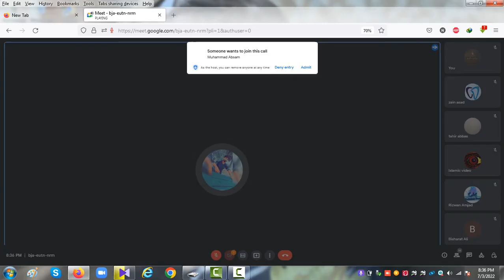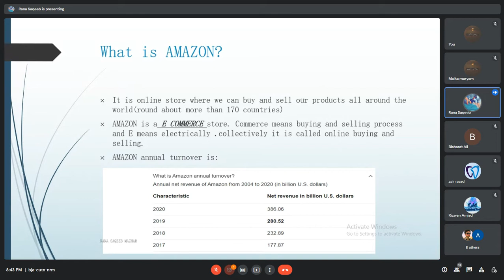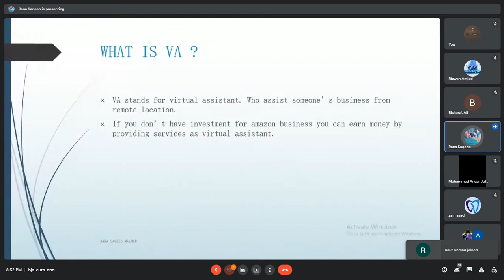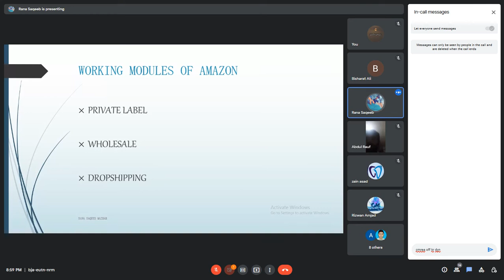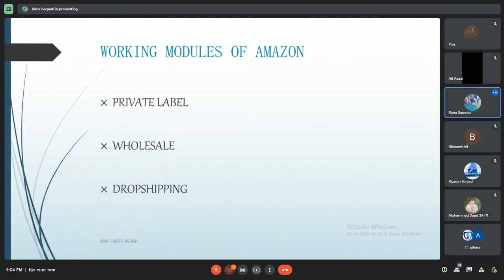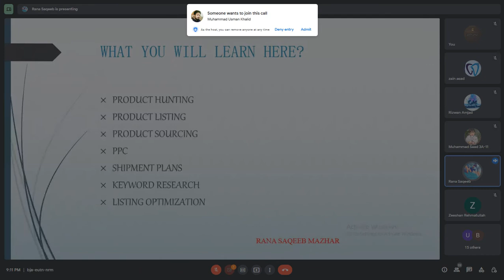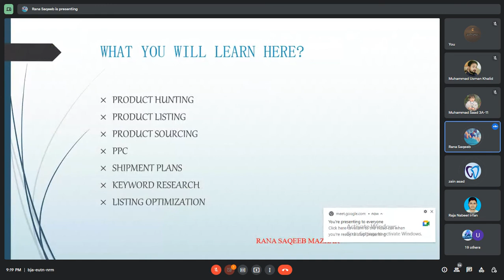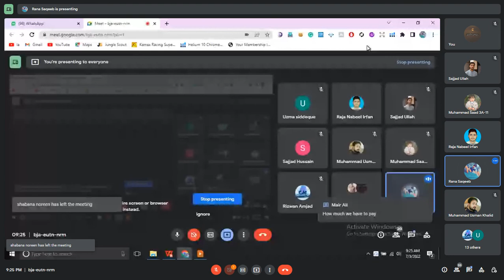Amazon Virtual Assistant (VA) Demo Class Batch 9